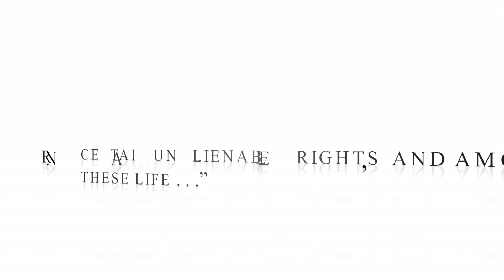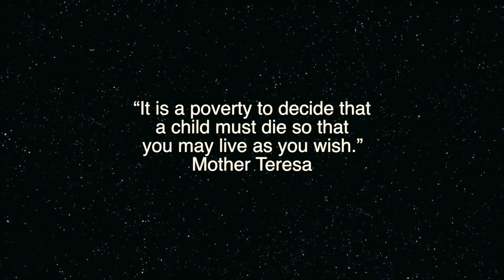What say you?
Anchorage Senate candidates Don Smith and Clint Hess offer confusing answers about protecting the innocent.